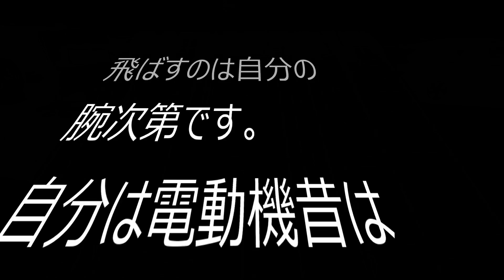ラジコンヘリコプター若い衆の機体（Mikado LOGO700)を使えばぶっ飛ぶのか？検証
若い衆のLOGO700を借りたら若い衆の様に飛ばせるのかの検証を行ってみました。

結果ですね・・・・・NewType専用の機体は常人では操作できません（汗）何で同じ機体なのにあんなに早く動けるのでしょうか？謎です。

機体のローター回転数はアイドル2でも２１００ｒｐｍ程でそこまで過激に回っているわけではありません・・・・実に謎だ・・・・

機体：
Mikado　LOGO700
サーボ4個とも双葉HPSH-H700・・・え？ラダも？(汗）